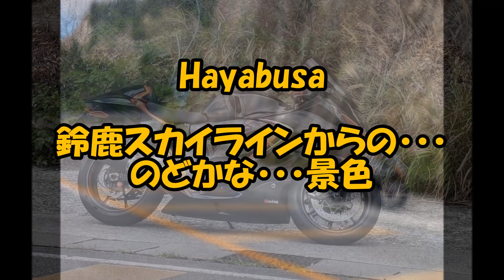【Hayabusaツーリング】鈴鹿スカイラインを観光する！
今回は、やたら車が多いので、観光しました！